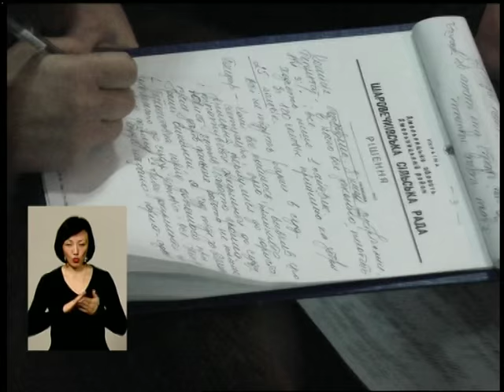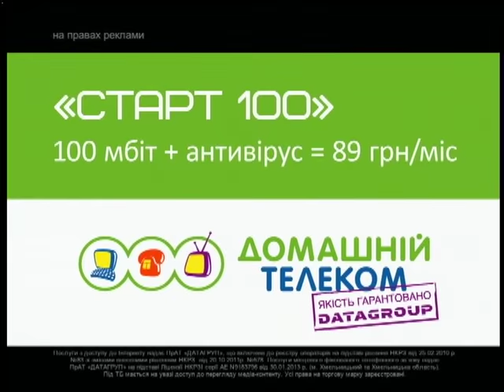220316 подільська панорама